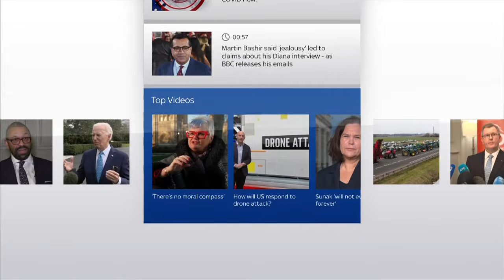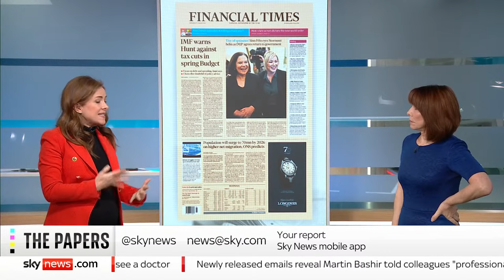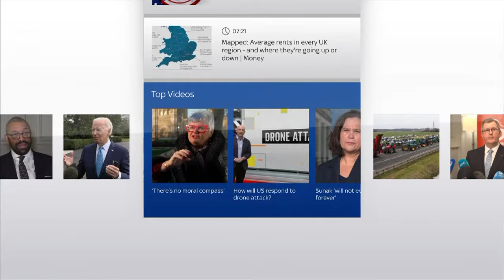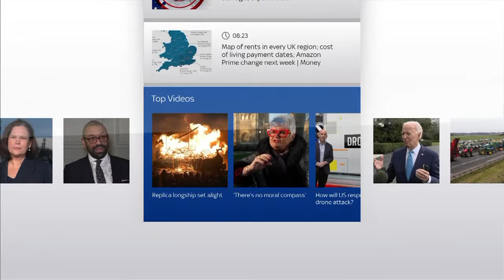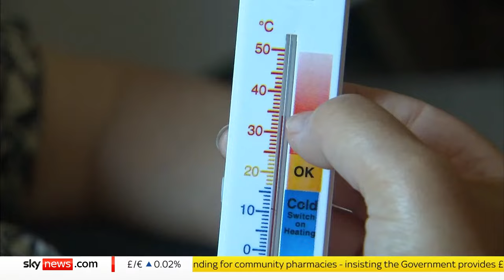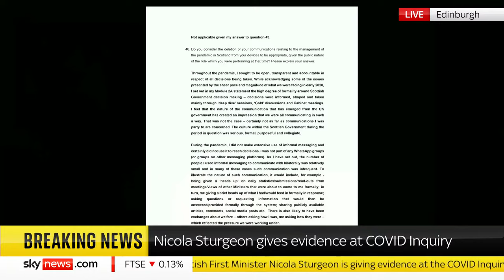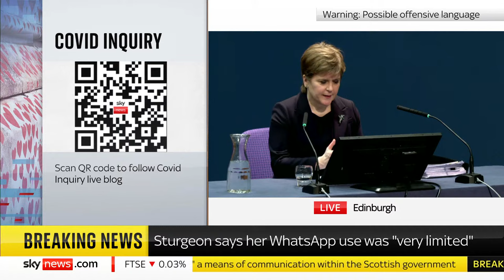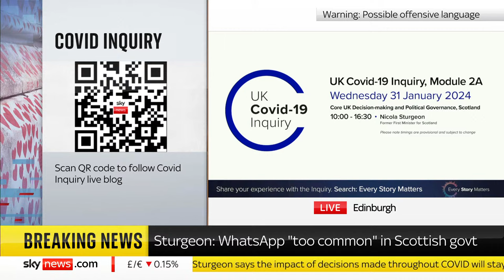Sky News Breakfast live: Some imported goods to cost more as Brexit border controls come into force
Watch Sky News Breakfast live with Kay Burley as food and fresh flower imports from the European Union are subject to new Brexit customs controls from today, adding more than £300m a year to the price of trading with the continent.

Public health minister Andrea Leadsom joins Kay to discuss pharmacies start treating seven common conditions without patients needing to see a doctor. Plus, shadow economic secretary to the Treasury Tulip Siddiq shares Labour's plan to boost financial services.

Other stories hitting the headlines:
🔴 Brexit border controls coming into effect today will force up price of food and flowers
🔴 Militant group suspected of attack that killed three US troops pauses operations